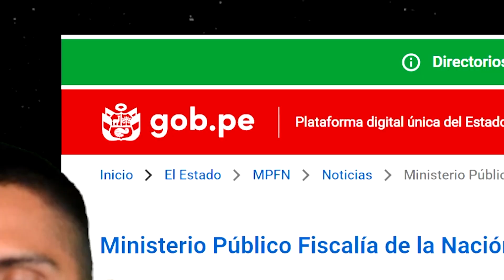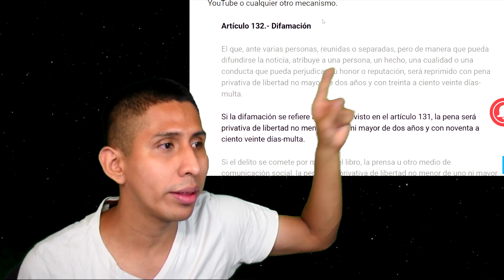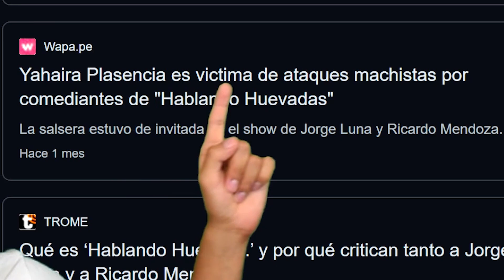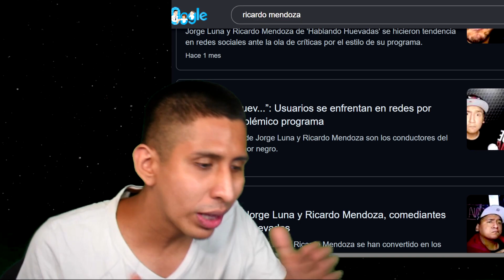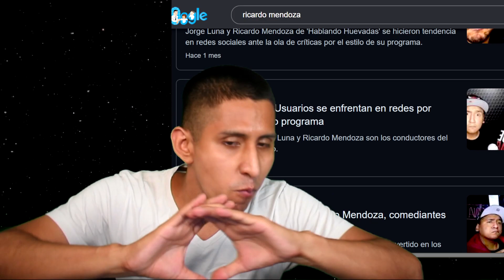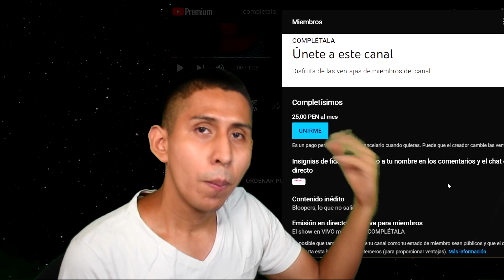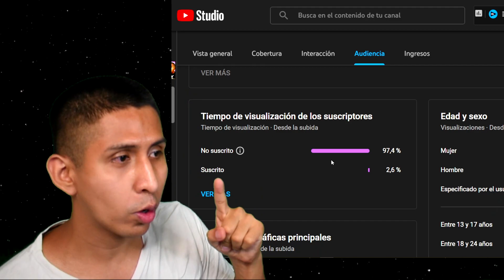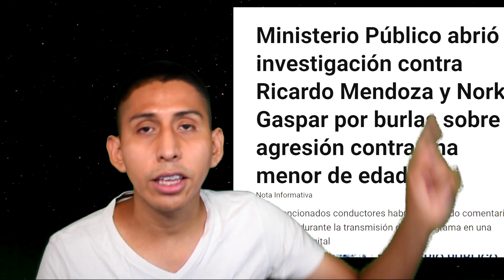💥 Fiscalía Abre INVESTIGACIÓN contra Ricardo Mendoza y Norka Gaspar x BURLAS en Complétalada - 2022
Carefree Melody de Twin Musicom está sujeta a una licencia de Atribución 4.0 de Creative Commons.